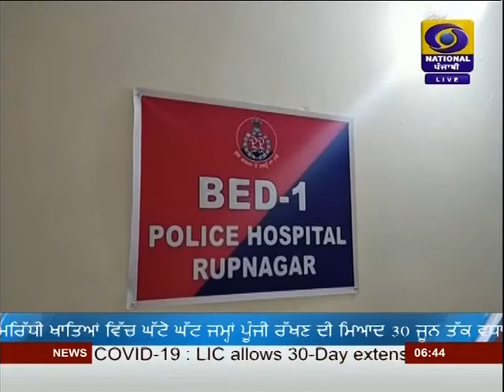DDPUNJABINEWS | SPL. STORY ON POLICE HOSPITAL IN ROPAR | DATED 12-04-2020